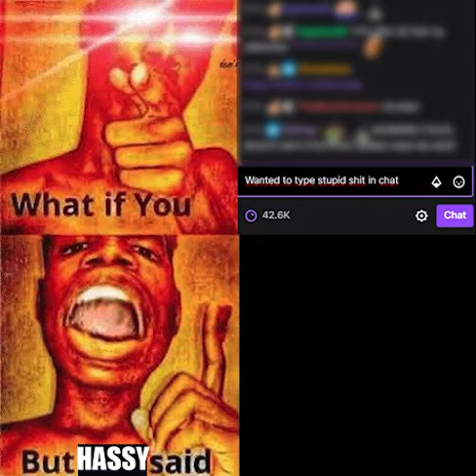Hasanabi's Safe Space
including: another song you won't hear for months PepeLa